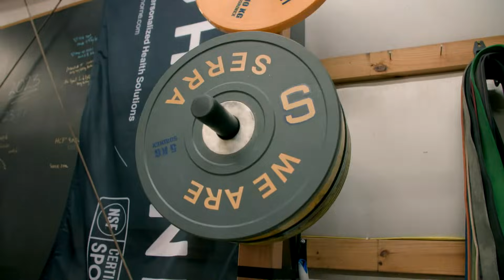World's Greatest Emmy Award Winning "The Science of Shot Put" with Ryan Crouser (Ep. 2)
If you shrunk a 16lb. bowling ball down to the size of a grapefruit and sunk a shot from the free-throw line of a basketball court, you’d be hitting the shot put world record. You’d also be Ryan Crouser, the best shot putter in the world. 3x Olympic Gold Medalist, 3x World Champion, and World Record Holder.

This is “The Science of Shot Put" with Ryan Crouser.

The Science & Strength Behind the World's Best Shot Putter | Olympic Champion Breakdown

Dive into the incredible world of shot put with two-time Olympic gold medalist and world record holder Ryan Crouser. At 6’7” and 320 lbs, Ryan combines explosive power, precision technique, and unmatched discipline to dominate the sport.

In this video, explore the physics and biomechanics behind the shot put — from the Crower slide technique to the immense core and leg strength needed to launch a 16lb steel ball over 77 feet. Learn how Ryan trains, his incredible work ethic, and what it truly takes to be the greatest in this demanding track and field event.

Whether you’re an aspiring athlete, coach, or sports science enthusiast, this breakdown reveals the passion, strength, and technical mastery driving Ryan to chase history at the Paris 2024 Olympics.

What you'll learn:

Shot put training secrets and techniques

Core and explosive strength for power throws

The physics of the Crouser slide

How Ryan sets and breaks world records

Mental toughness and discipline in elite sport

Each episode of our Emmy Award Winning series 10-episode series explores the science of movement through an educational lens, featuring one sport, one of the World’s Greatest athletes and an HSS clinician exploring the science behind these incredible feats of athleticism.

Episode 1:  Yul Moldauer in “The Science of Gymnastics”

Episode 2:  Ryan Crouser in “The Science of Shot Put”

Episode 3:  Shawnti Jackson in “The Science of Sprinting”

Episode 4:  David Curtiss in “The Science of Swimming”

Episode 5:  Taliyah Brooks in “The Science of Heptathlon”

Episode 6:  Devon Allen in “The Science of Hurdles”

Episode 7:  Evita Griskenas in “The Science of Rhythmic Gymnastics”

Episode 8:  Sandi Morris in “The Science of Pole Vault”

Episode 9:  Alex “Bboy El Niño” Diaz in “The Science of Breakdancing”

Episode 10:  Khalil Thompson in “The Science of Fencing”